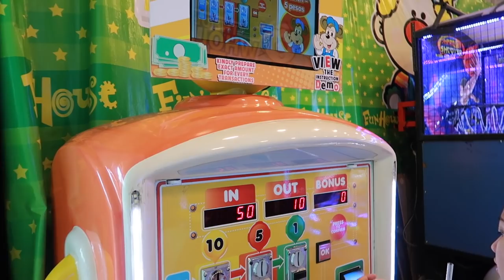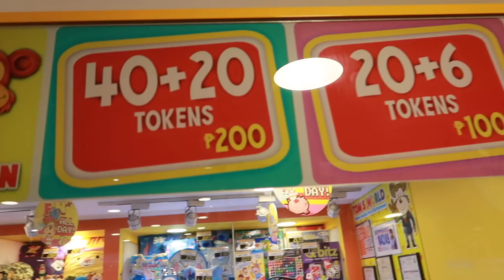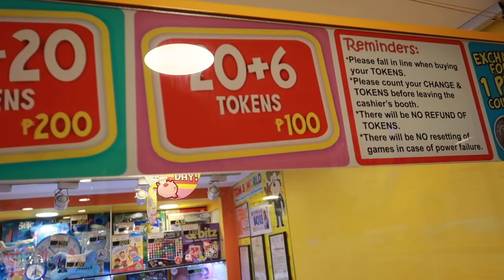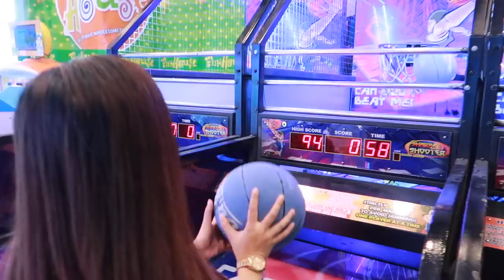TOM'S WORLD CLAW MACHINE HACKS? | SM ARCADE | PAANO MANALO SA TOM'S WORLD PHILIPPINES